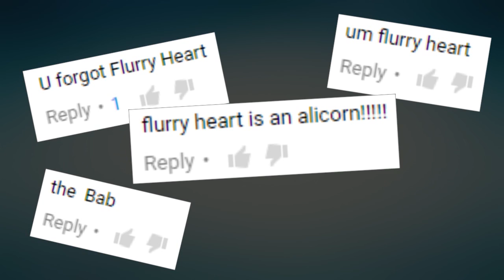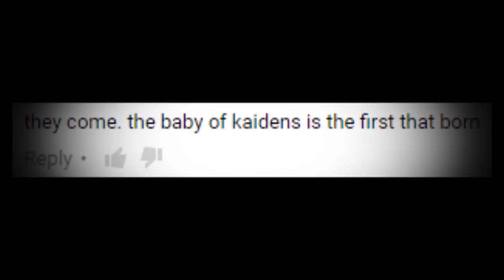Buy Our Toys - Full MLP Song (Sawtooth Waves)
Original Description below:
Because why not? XD